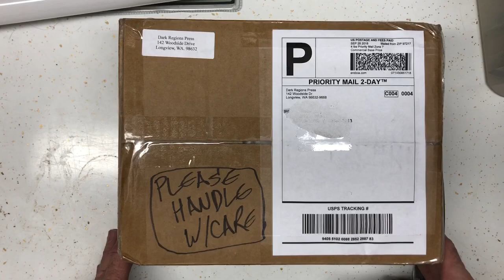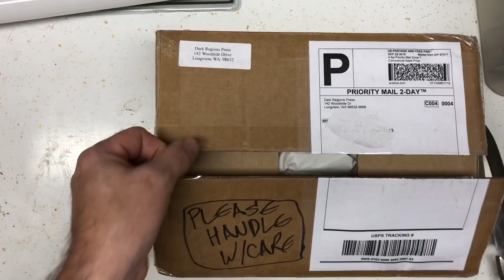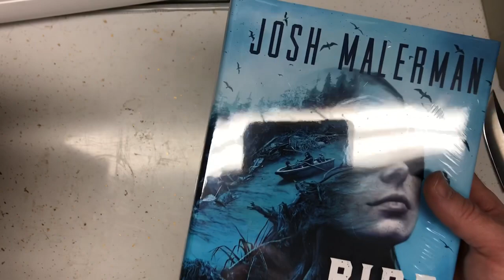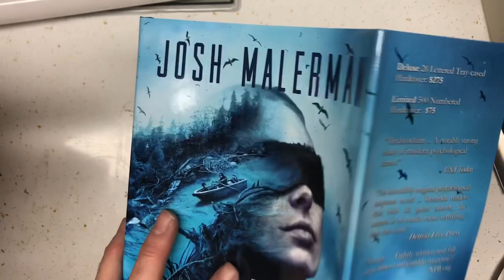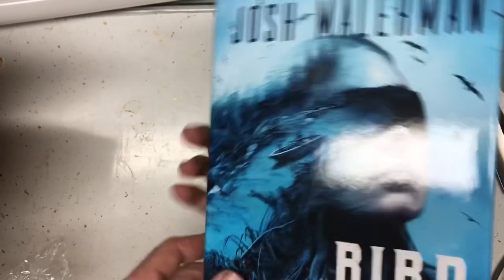UNBOXING BIRD BOX by DARK REGIONS PRESS part 2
Ignore my hair. Buy with confidence. Still copies available